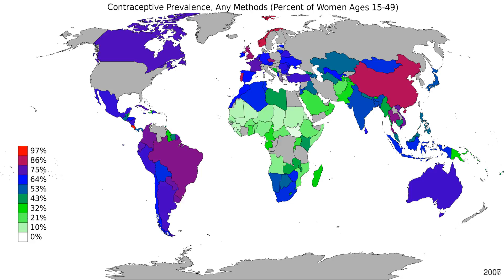World - Contraceptive Prevalence, Any Methods - Timelapse